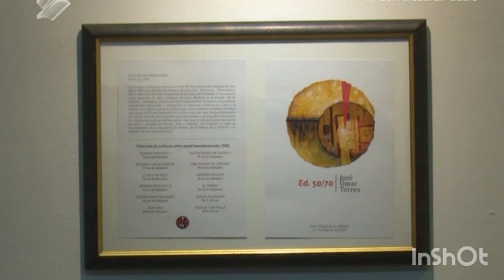José Omar Torres se considera un artista abstracto